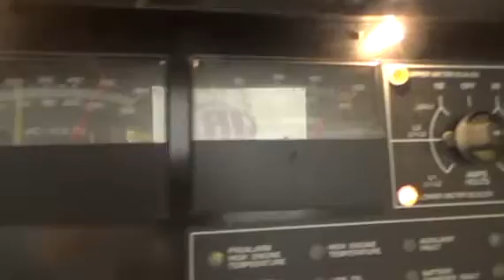2005 KOHLER 100RZG For Sale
Title: 2005 KOHLER 100RZG For Sale